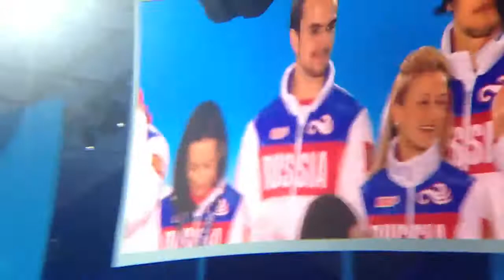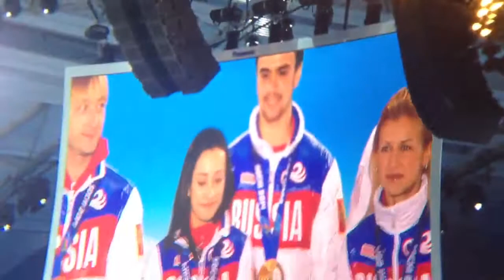Sochi 2014 Olimpic games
Награждение призеров командных соревнований по фигурному катанию. Золото.